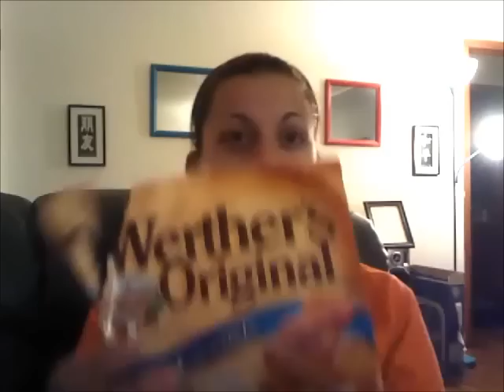Smokingpipeliner YABO ad VR to Jay "How Ya Doing?"